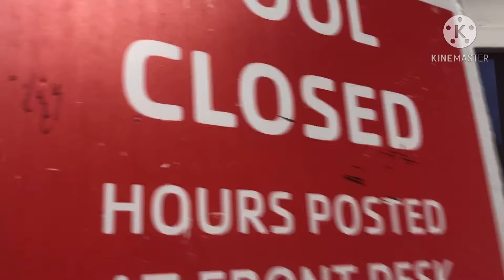Polar Plunge1 2021 01 09 14 32 08